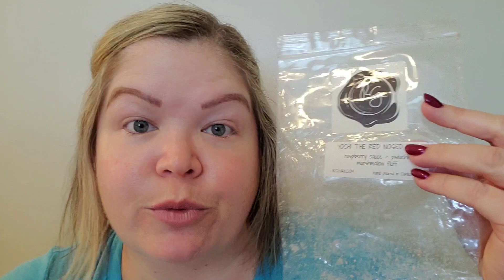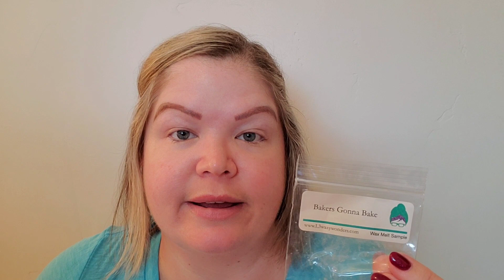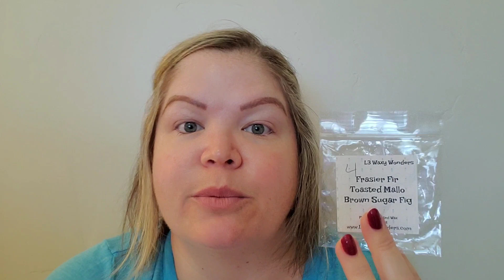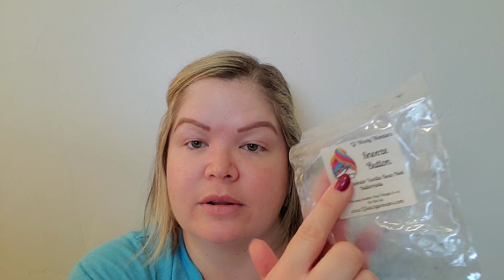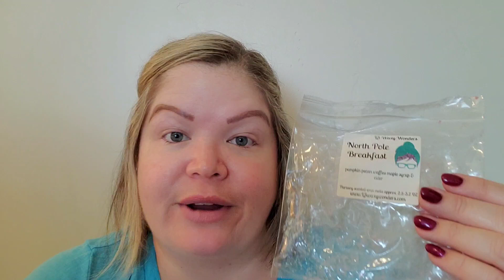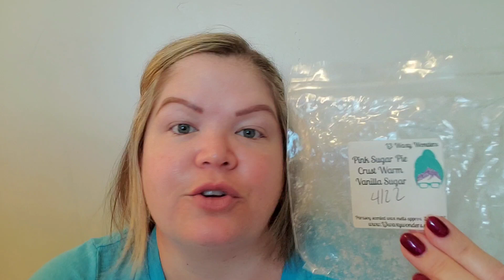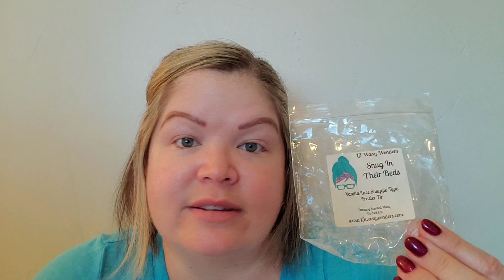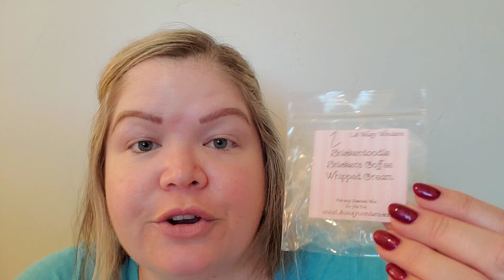Weekly Wax Empties | December 2022 | Impressions ❄️